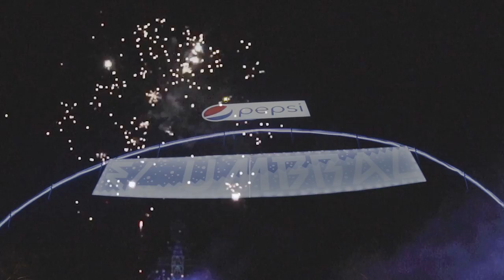LaMuriel at Armada Fania Bahidorá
Para los que no sepan que es FANIA, es simplemente una de las compañías discográficas más especiales del mundo, originaria de New York y que representaba a nada mas y nada menos que a Celia Cruz, Tito Puente, Rubén Blades entre muchos otras artistas que pusieron en alto los sonidos latinos internacionalmente.

Después de todos los cambios tecnológicos que han afectados y evolucionado el mundo de la música, ahora FANIA viene con una nueva generación de sonidos representados por increíbles DJs los cuales tiraron la casa por la ventana en esta pasada edición del Carnaval Bahidorá 2018 donde tuve la oportunidad de entrevistar a la talentosísima Sabine Blaizin y a José Marquez.

Entrevista con Michael Rucker- Actual director de FANIA

Podrías describe la evolución y cambios de Fania desde sus años dorados con Celia Cruz y Tito Puente hasta estos días.

Rucker: Seguimos haciendo que las personas muevan los pies y bailen. La única diferencia es que hoy lo hacemos con Djs y Timothy Brownie. El secreto es que combinamos lo mejor del pasado de nuestras grabaciones con nuestros mejores DJs/remixers y productores del mundo para crear algo divertido y único hoy en día.

Can you describe the evolution and changes of Fania. Since the golden years with Celia Cruz and Tito Puente till these days.

Rucker: We continue to get people on their feet and dancing.  The only difference is today we do this with DJs and Timothy Brownie.  The key is that we combine the best of the past from our recordings to some of the best DJs./remixers and producers in the world to create something fun and unique today.

¿Cuándo empezó FANIA a apoyar a DJs y cuál es el factor común en la selección de estos DJs?

Rucker: Empezamos a trabajar con DJs hace 10 años cuando hicimos nuestro primer álbum remix. Fue super exitoso y nos encantó escuchar nuestra música en antros y festivales alrededor del mundo. Buscamos DJs que tienen un amor con música original, que tengan la habilidad de llenar una pista y llevar a la gente a un viaje musical.

When did Fania started to support DJs and what’s the common factor of the selection of these DJs.

Rucker: We started working with DJs 10 years ago when we did our first remix album.  It was super successful and we loved hearing our music played at clubs and festivals around the world.  We look for DJs who have a love of our original music, have the ability to pack a dance floor and take people on a musical journey

He escuchado mucho sobre la resurrección de FANIA... te sientes identificado con esta palabra?

Rucker: Para nosotros no es una resurrección, es la evolución de esta marca increíble.

¿Piensas que la nueva tecnología ha afectado la industria de la  música y a la nueva generación de fans?

Rucker: Nosotros apoyamos a la nueva tecnología como una forma de conectar con nuestros fans alrededor del mundo

I hear allot about the resurrection of Fania... do you feel identified with this word? Rucker: For us it’s not a resurrection, it’s the evolution of this amazing brand.

Do you think the new technology has affected the music industry and the new generations of fans?

Rucker: We’ve embraced all the new technology as a means by which to connect with our fans around the world

¿Qué podemos esperar de FANIA en estos próximos años? ¿Tienen alguna sorpresa?

Rucker: Realmente pienso que las personas van a disfrutar mucho bailar con la nueva música que traemos este año. Si, tenemos sorpresas. Piensa en Televisión/Cine y ropa.

What can we expect of Fania in this next years? We have some amazing music and videos coming out this year? Are there any surprises???

I really think people are going to enjoy dancing to the great music we have coming up this year.  Yes, we have surprises, think TV/Film and clothing.